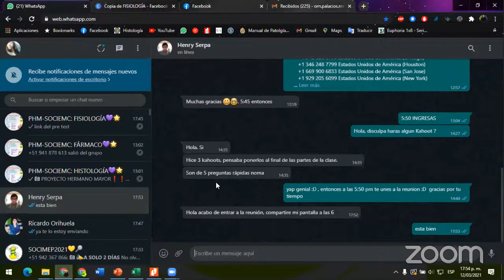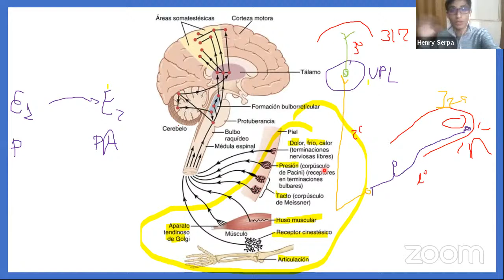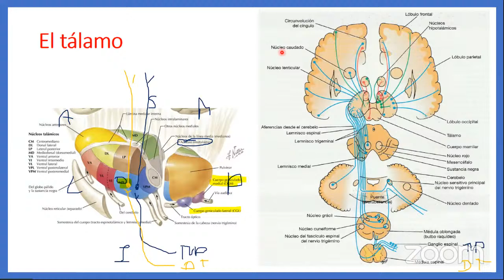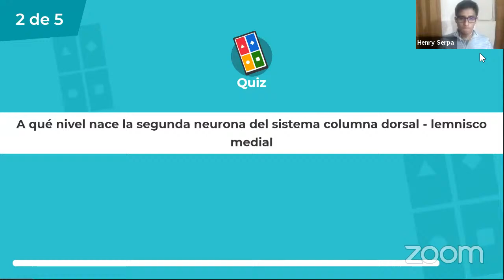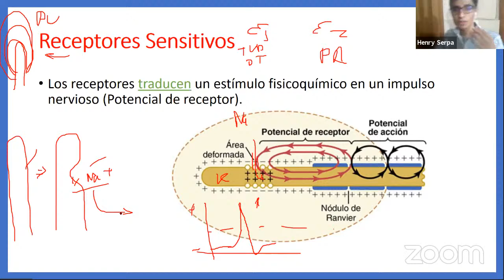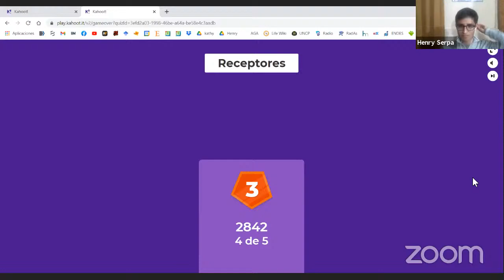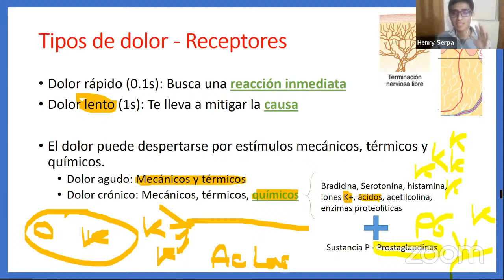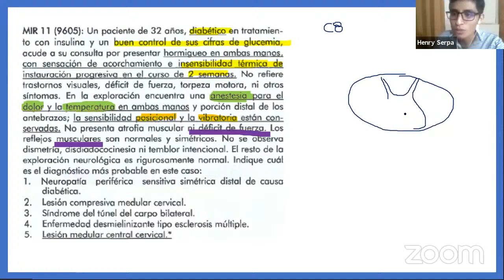PHM 2021- FISIOLOGIA: Fisiologia de Sistema